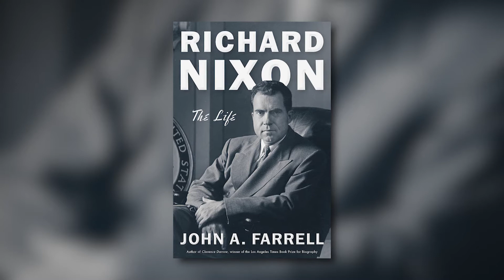The Presidents Series: Richard Nixon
Presented as a part of the Presidential Historical Commission at New-York Historical Society, Douglas Brinkley, Presidential Historian at the New-York Historical Society and CNN, and John A. Farrell, author of "Richard Nixon: A Life", the winner of the 2017 Barbara and David Zalaznick Book Prize in American History, discusses the life and career of a man who led America in a time of turmoil.

Program Date: Thursday, February 21, 2019
Speakers: John A. Farrell, Douglas Brinkley (moderator)

John A. Farrell is a former White House correspondent and Washington editor for the Boston Globe and the author of Richard Nixon: A Life, winner of the 2017 Barbara and David Zalaznick Book Prize in American History. Douglas Brinkley (moderator) is a bestselling author and serves as presidential historian for CNN and the New-York Historical Society.